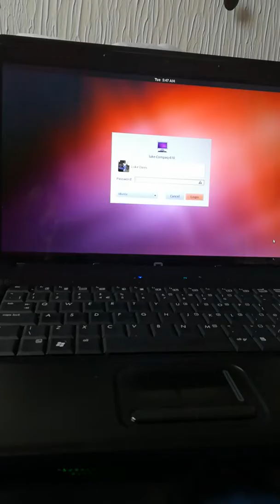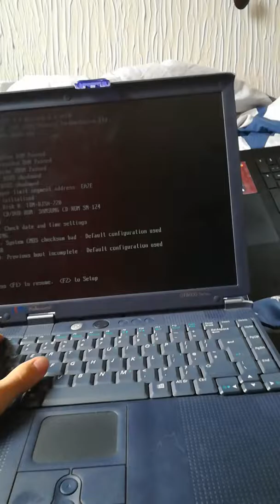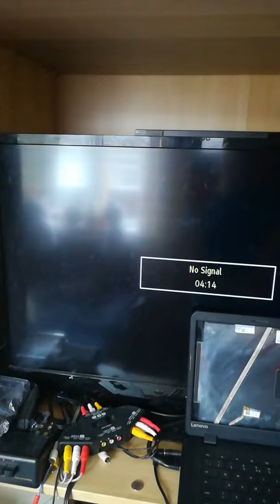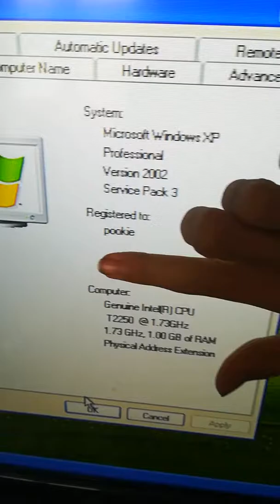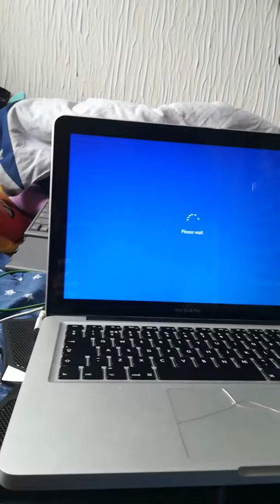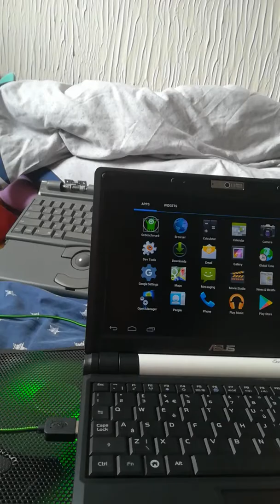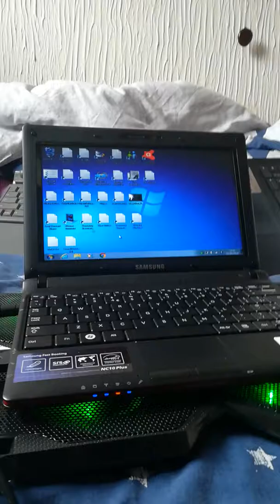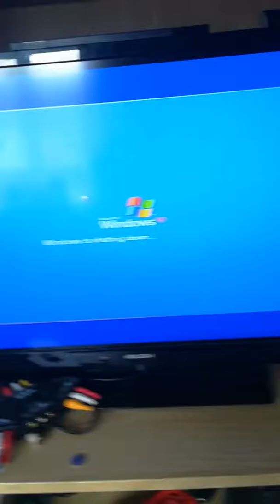Laptop collection Update part 4 Finale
My flipping phone died again this is the final part of the series i swear!!!